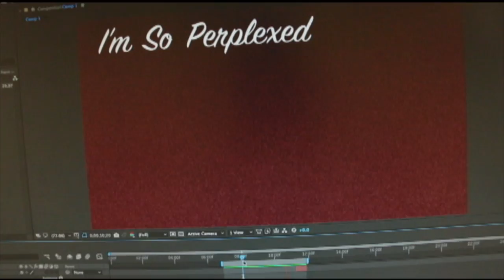All About Kelsey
A short video project I filmed and edited myself while at FLCC